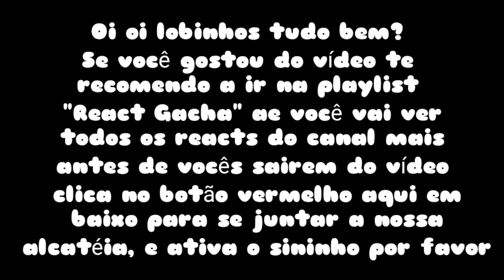Fandoms react ao Rap do knull (•Rafa Titan Ribeiro//🇧🇷•)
Undertale React:❌
Meme:❌
Toturial:❌
Aviso:❌
fandoms:✔️

Rede sociais ✨💕